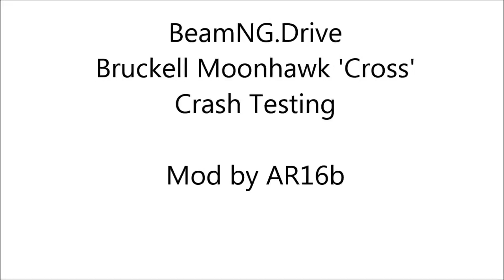BeamNG.Drive--Bruckell Moonhawk Cross Crash Testing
Crash testing the Bruckell Moonhawk 'Cross' by AR16b.  Includes:
Small Overlap
Medium Overlap
Rollover
Underride
Small Side Impact
Medium Side Impact
Large Side Impact
Frontal Impact